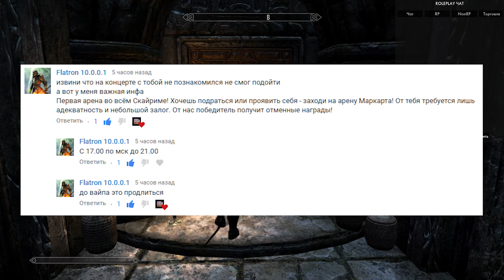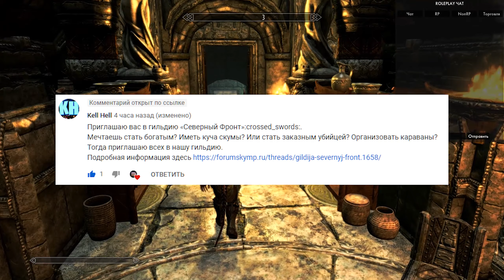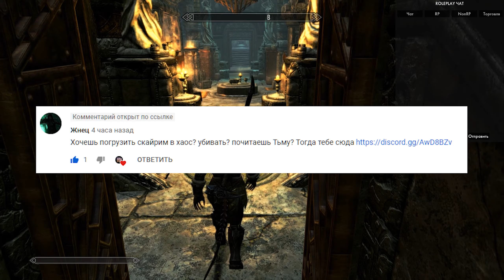Какую гильдию выбрать в SkyMP? [Часть #7] | RP-сервер Skyrim MultiPlayer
► О РОЛИКЕ:
Следующая часть с вашими приглашениями в гильдии\группы и фракции на SkyMP. Надеюсь, что никого не забыл, а если кто-то не увидел себя, то будете либо в следующем видео, либо еще раз отпишитесь в комментарии.